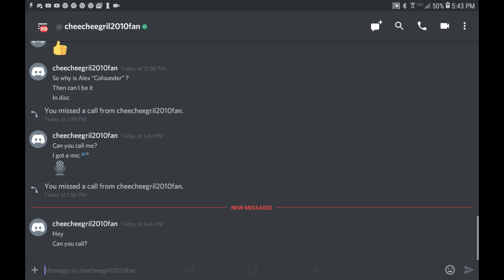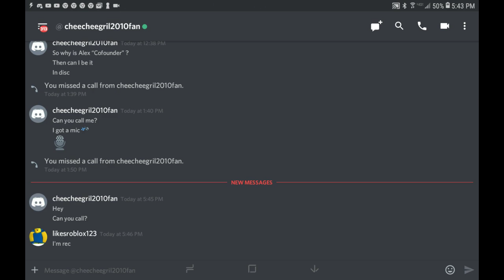Playing Minecraft With My Dad And Brother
In this video I am playing minecraft with my dad and brother. Steps on how to end the give away is listed on my discord!!